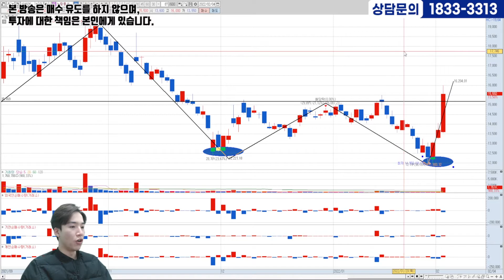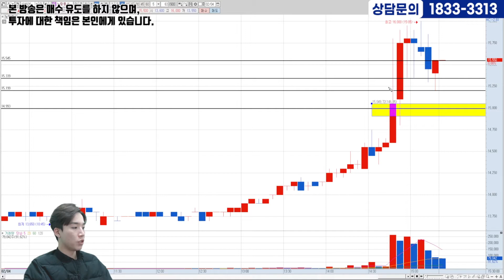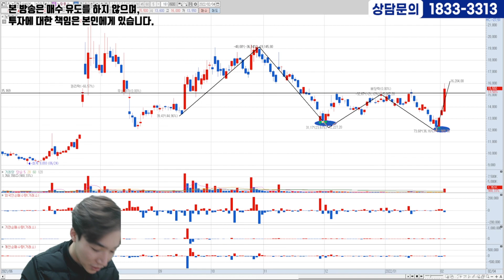[02.04] 두번째종목ㅣ상승신호 포착!! 지금이 기회다!! 매수가, 손절가까지 잡아드립니다!!